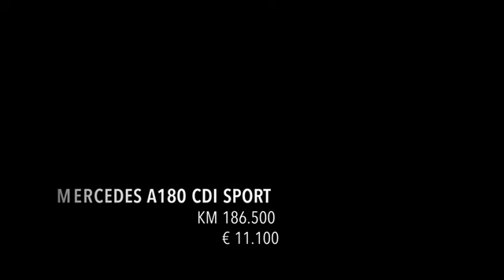Mercedes A180 Cdi Sport 2014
Mercedes Classe A180 2014

VEICOLO VISIBILE SU APPUNTAMENTO

Immatricolata 2014
Interni neri misto pelle
1461cc, 80 KW, 109 CV
Manuale

186500 km percorsi
Uniproprietario
Manutenzioni regolari e Certificate. Ultimo Tagliando 06/21 (160 mila km).
Distribuzione sostituita 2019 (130 mila km). Batteria sostituita 2020.

Freni 70%
Frizione 70%
Gomme in uso invernali 50%. In consegna anche treno gomme estive 80%

Difetti da segnalare: fianchetto sedile guida presenta abrasione. Qualche lieve segno su cerchi. Lieve segno di carrozzeria (vedi foto)